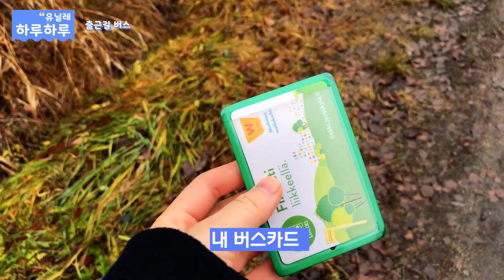[ENG] 나의 출근길ㅣ문화 충격? 핀란드의 정겨운 버스 문화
핀란드 유바스큘라에는 버스에서 내릴때
기사님께 인사를 드리는 문화가 있어요! 완전 따뜻하죠오💖
그리고 한국과는 달리 버스가 오면 손을 꼭 흔들어야 한답니다!
*헬싱키는 아닐수도? (잘모름)
또 버스비는 얼마일까요?🤔
핀란드에 관해 궁금한 것이 있으시다면 댓글에 남겨주세요!😛
재밌게 영상 시청 하셨다면
좋아요👍와 구독 꼭 눌러주세요!